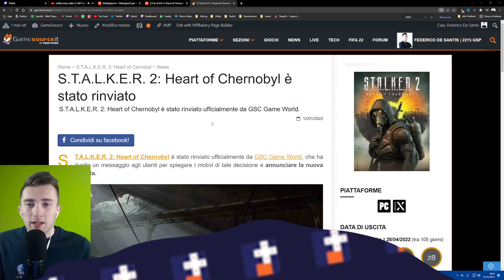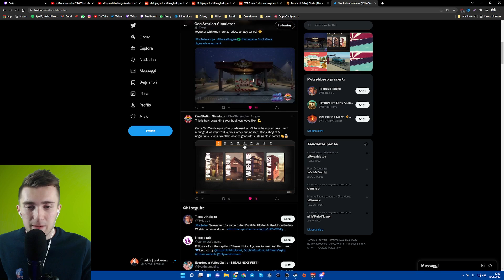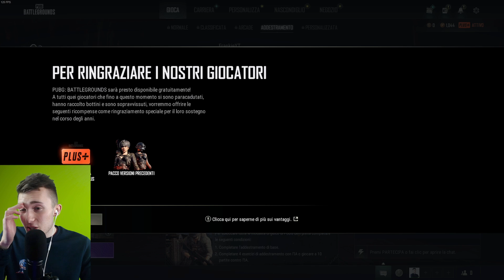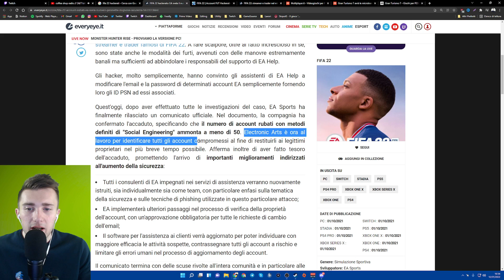GOD OF WAR PC: la Recensione + Il Ritorno su PUBG! (l'ho pagato io eh)